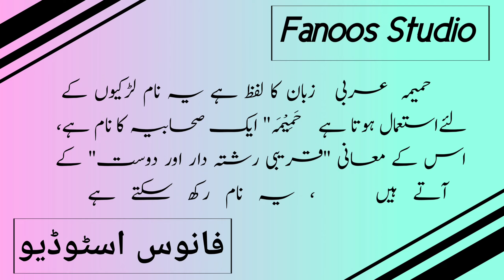Hameemah Naam Ka Matlab | Hameemah Name Meaning In Urdu Hindi English | Muslim Bacchiyon Ke Naam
January

Video No :-

Note:
Hameemah Name Meaning In Urdu | Hameemah Naam Ka Matlab | Hameemah Naam Ke Mayna

حمیمہ نام کا مطلب

Cover Topic :-
Hameemah naam ka matlab
Hameemah naam ke mahine
Hameemah naam
Hameemah naam ki ladki
Hameemah naam ka status
Hameemah naam ke status
Hameemah naam ki video
Hameemah naam ka matlab kya hai
Hameemah naam ke mane kya hai
Hameemah naam ki shayari
Hameemah name status
Hameemah name meaning
Hameemah name meaning in urdu
Hameemah name whatsapp status
Hameemah name ka matlab
Hameemah name dp

Hameemah Name meaning in Hindi
Hameemah Naam Ke Mayne
Hameemah Islamic Baby Name Meaning In Urdu
The Meaning Of Hameemah
Hameemah Muslim Name Meaning In Urdu
Hameemah Islamic Name Meaning In Urdu
Hameemah naam ki  Mazid tafseel

اسلامی نام
حمیمہ نام کے معنی
حمیمہ کا مطلب
اسم حمیمہ
حمیمہ نام میں چھپے حیرت انگیز راز
معنى اسم حمیمہ في الاسلام
 हमिमा नाम मीनिंग इन उर्दू
 हमिमा नाम का मतलब
  हमिमा  मीनिंग इन उर्दू
Hameemah baby name
Hameemah islamic name

Hameemah Name Meaning In English
Hameemah Name Meaning In arabic
Hameemah Name Meaning In quran
Hameemah naam ka matlab kya hota hai
Hameemah Name Ke Mayne
Hameemah Name Meaning In Urdu Islamic Baby Name
Hameemah meaning
Hameemah Naam meaning
Hameemah meaning in urdu
Hameemah meaning in hind
Hameemah ke Mana
Hameemah ke mana
Hameemah name meaning
meaning of Hameemah  in urdu
Hameemah muslim name meaning
Hameemah naam ki dilchasp khoobian
Hameemah
Bacchi ka naam Hameemah hai
meaning Hameemah naam

unique names
pretty Names
Pakistani Girls Name
Fancy Names